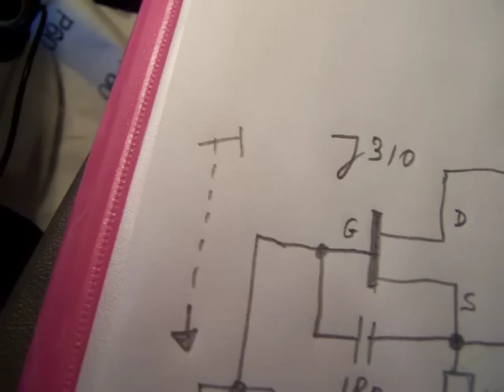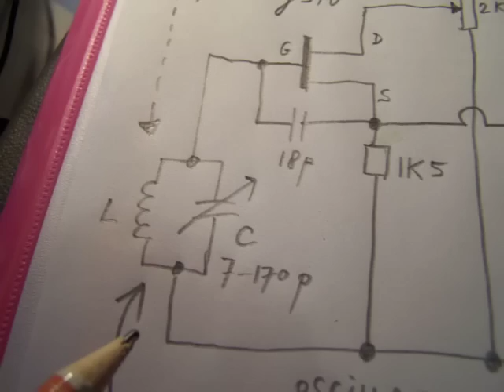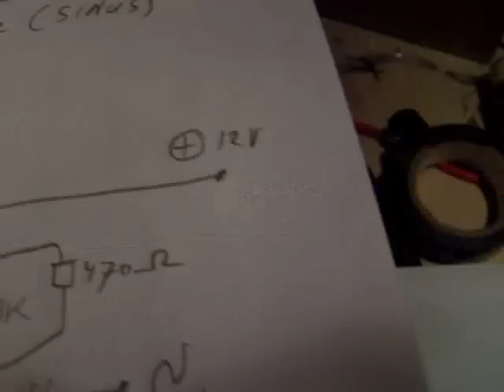simplified local oscillator 1,2 - 11,5 MHz (with J310 FET)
Simplified local oscillator for frequencies between 1,2 and 11,5 MHz. Watch the preceding video's for much more information. Make the coil like it was showed and use a switch to shortcut the taps to ground to get to higher frequencies. For low frequencies stick a ferrite rod into the coil. Because you only have one coil now, you can focus easily on the coil stability to get a stabile VFO frequency.